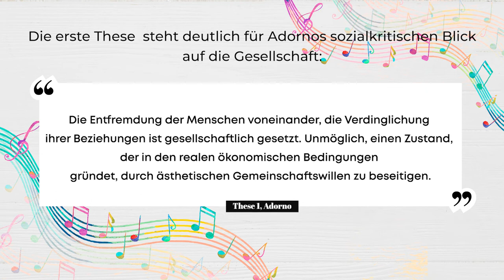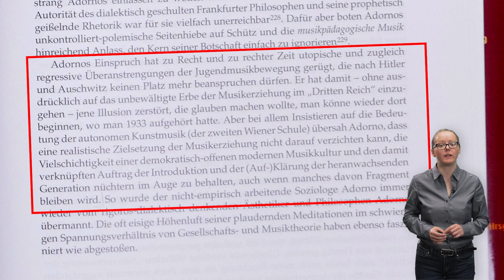[MuKo] Episode1: (Neo)Musische Erziehung und Adorno